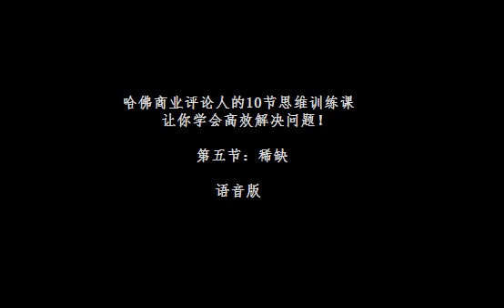第五节：《稀缺》如何让自己在思维上变得更富足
第一节：人类简史
第二节：自私的基因
第三节：慢思考
第四节：学会提问
第六节：全新思维
第七节：微习惯
第八节：《重来》更简单有效的商业和职场逻辑
第九节：深度工作
第十节：清单（完结篇）